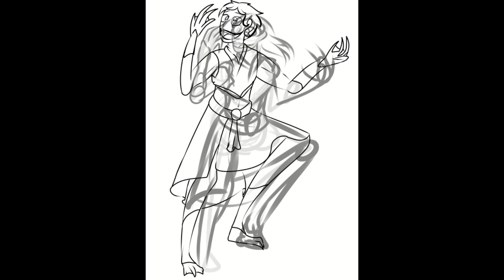[Speedpaint] The Thrist Cult but they're in MK Part 2: Electric Boogaloo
I did this out of my own, Freewill because I thought it was interesting to explore that Universe.

Notes:
Stygian: Bird that can change their form and Reside in Earthrealm
Vucky: An Revenant Edenian Engineer
Malyc: Earthrealmer that’s a member of the Black Dragon, that uses explosion
Sir Lanctor: Immortal Knight
Lotl: A Guy with Amphibian Abilities that resides in Chaosrealm

Song: Clarx, Zaug & SlidV - One Of Us